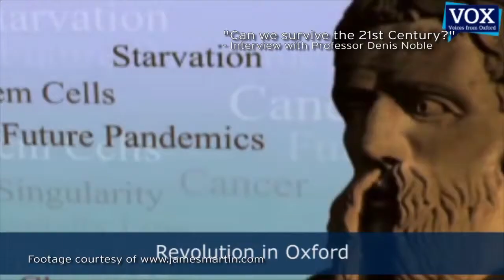Dr James Martin 1933-2013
JUN 25, 2013: Multi-millionaire philanthropist Dr James Martin was been found dead in the water near his Bermuda home in Hamilton Harbour.
* Edited by Gary Foster Skelton